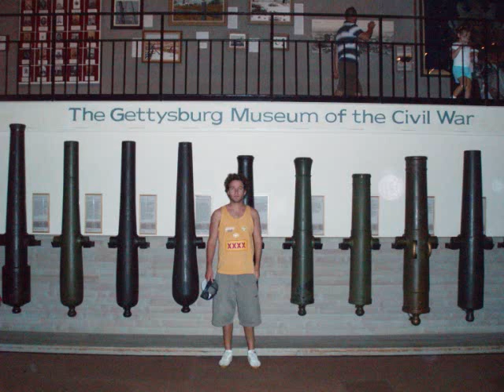Australian Boy Aaron Glanville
Molly's beau